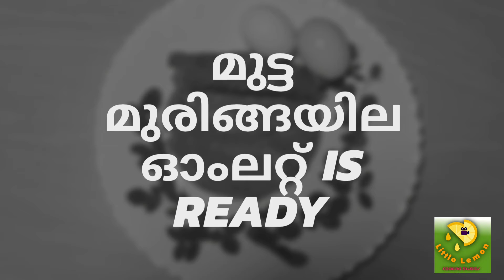മുട്ട - മുരിങ്ങയില ഓംലറ്റ് - Mutta Muringayila Omelette - Egg - Moringa Leaves Omelette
Egg moringa leaves omelette

Ingredients:
1.Egg – 3 nos
2. Milk- 2 tbsp
3. Shallots- 5 nos
4. Green chillies-3 nos
5. Coconut- 3 tbsp
6. Moringa leaves – ¼ cup
7. Turmeric powder – ¼ tsp
8. Pepper powder – ¼ tsp
9. Salt – to taste
10. Coconut oil – 1 tsp

First, beat well the eggs & milk, then keep aside. After that grind shallots, green chillies, coconut, turmeric powder & moringa leaves using 2 tbsp of water in a blender. Add this grinded mixture into the egg. Then add pepper powder & salt, mix well.
Heat a pan and grease with some oil. Bring down the flame to low. Pour the egg mixture in it and let it cook one side & flip it to the other side. When both sides cooked well turn off the flame now.
Egg moringa omelette is ready…